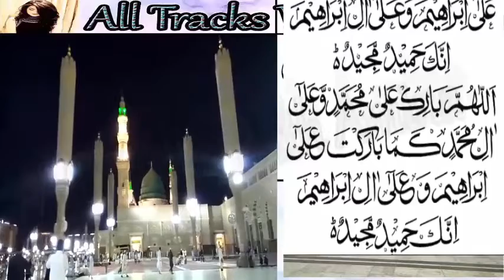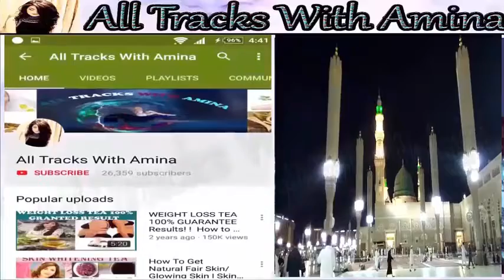How to Remove Facial Hair Permanently At Home |Chehre K Ghair Zarori Balon Se Nijat Ka Garelu Nuskha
Helow Friends:
I am going to share information about health and beauty tips , home remedies,Islamic information,Khuwabuu Ki Tabeer, Har Qesm Ka Rohani Ilaj, Har Masail Ka Hal Etc...